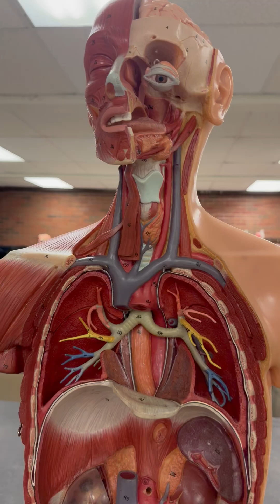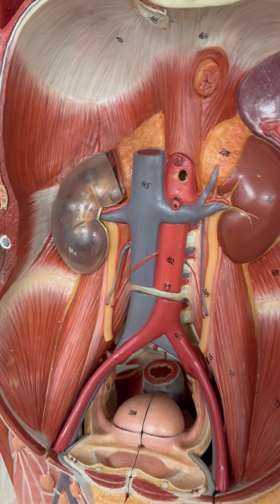Torso - Arteries of the Thoracic and Abdominal Cavity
This video reviews the arteries of the thoracic and abdominal cavity found on the torso model